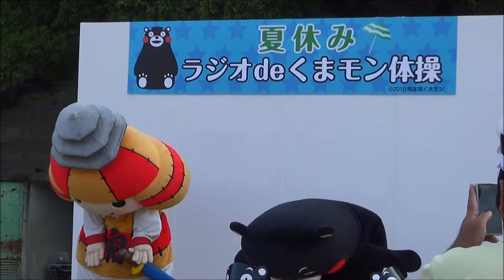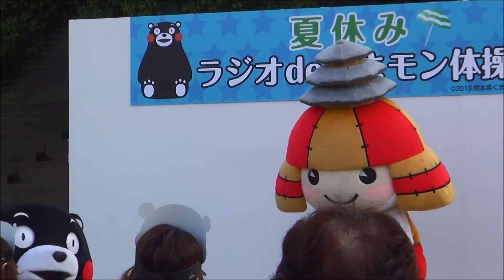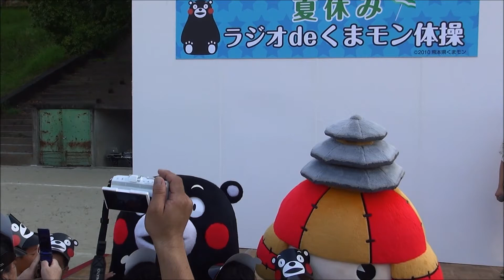H27(2015)8/9(日)⑩リルファのリリー【りい散歩】『ラジオdeくまモン体操』(熊本県菊池市)!!(生放送中)本番終了